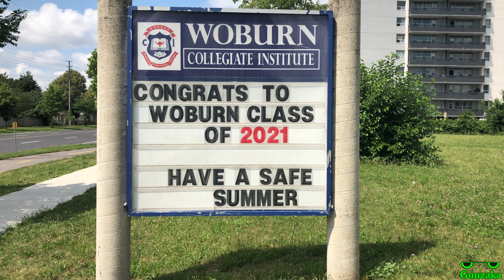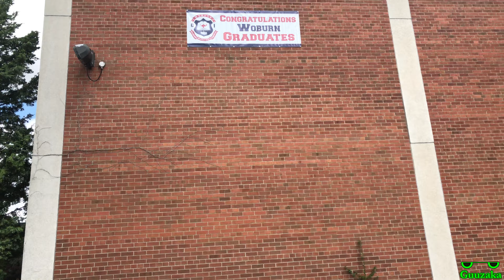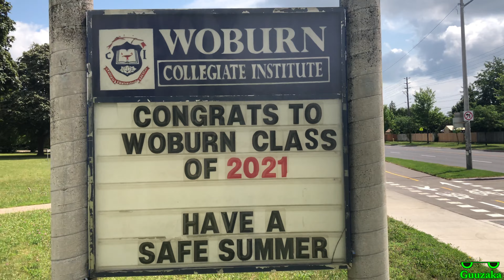Woburn Collegiate Institute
A walk around the exterior of Woburn Collegiate Institute. 🏫🍁

🕒 This video was originally recorded on July 01, 2021
📱 Recorded with Apple iPhone 8 Plus
📷 Stock camera application
🎮 No gaming in this video
🎙️ Audio captured with Apple iPhone 8 Plus
📁 Edited in Shotcut ㅤ
ㅤ
Amazon 📦
United Kingdom 🍵
ㅤ
eBay 🌐
United Kingdom 🍵